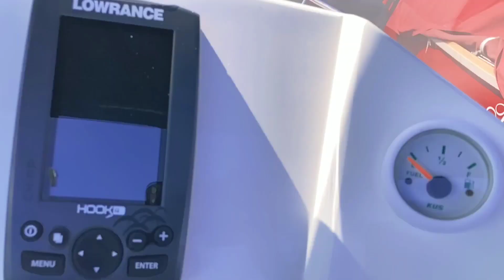Small Beach Of Berlin, Germany | Another Busy Day | Haryanvi in Germany